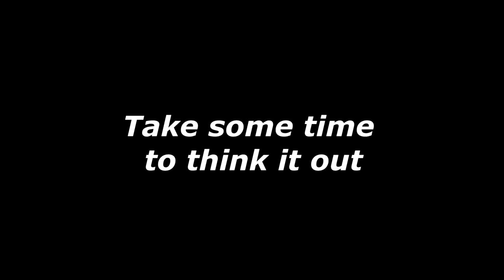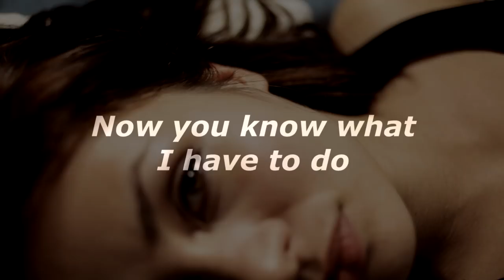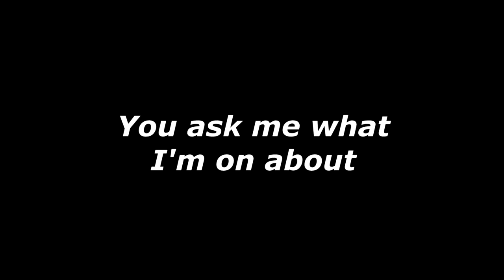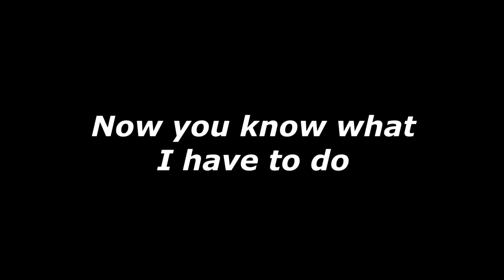The Oasis Song Liam Gallagher & Bonehead Wrote... that never should have been forgotten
All tracks rebuilt and recorded by me.

JAMES' PRODUCTION NOTES

Liam Gallagher was only 18 or 19 when he wrote the lyrics, and occasionally mixed up 1st and 3rd person here and there. This has been corrected in the lyrics, along with one or two other very minor changes.

The arrangement reflects elements of the 1980s Stone Roses sound that clearly influenced the writing of the song and also elements from the Oasis 'Dig Out Your Soul' era in the heavier moments. The idea of a long repeating outro was taken from Live Forever and Slide Away. All of Bonehead's chords have been kept the same (as they sound great).

The original 1991 demo was laid out in this fairly unusual structure:

Instrumental Section 1 (played 3 times)
Instrumental Section 2
Instrumental Verse
Instrumental Bridge
Instrumental Verse
Verse 1, Bridge 1, Bridge 2
Verse 2, Bridge 3, Bridge 4
Chorus, Verse 3, Verse 4

The original layout only included the chorus one single time. This rebuilt version has therefore been reorganised into a more typical rock & roll song layout.